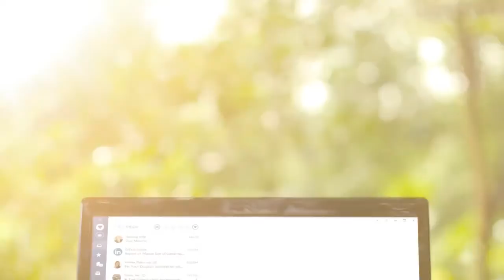Mailbird 2 0 Trailer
Get Mailbird, the best email client for Windows that is way more than an email client. It's your all-in-one communication hub.